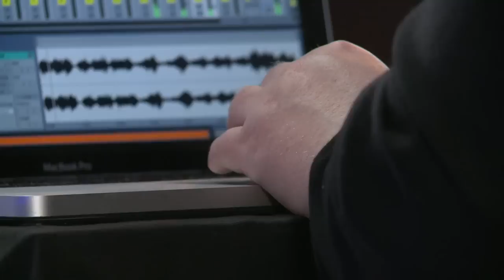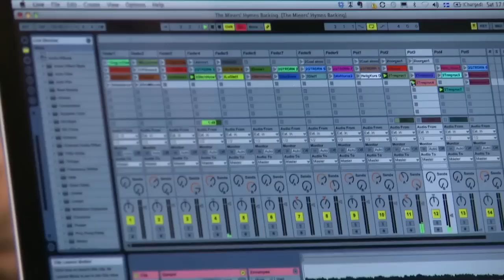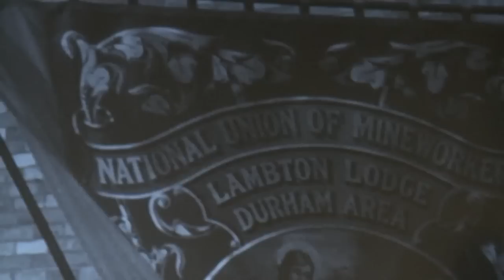Miners' Hymns Rehearsal Session w/Belgian Brass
Flanders Festival Kortrijk Presents.

In co-production with:
IBBA Festival
De Kreun
Jeugd & Muziek Kortrijk
kunstencentrum Buda
Schouwburg Kortrijk

The Miners' Hymns
Jóhann Jóhannsson & Bill Morrison
Sint-Maartenskerk, Kortrijk

Performed by Jóhann Jóhannsson, Belgian Brass and Ignace Michiels
Directed by Geert Verschaeve